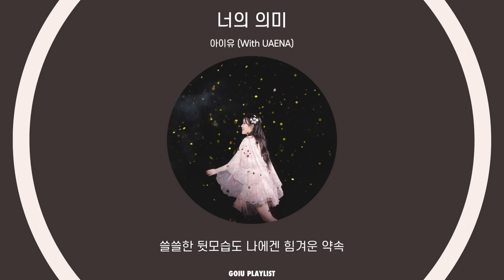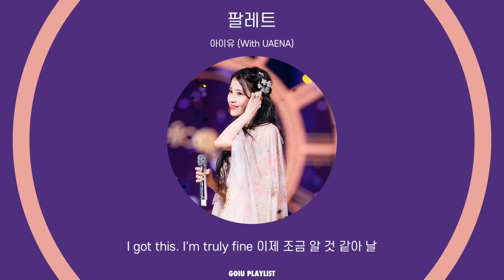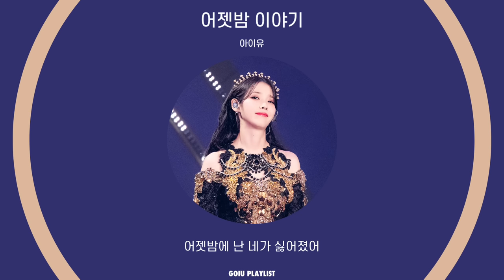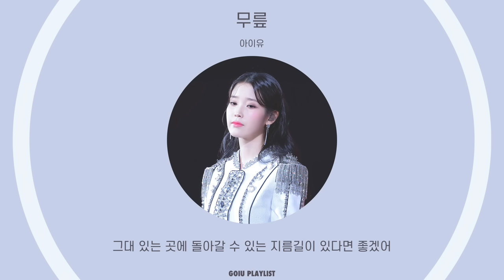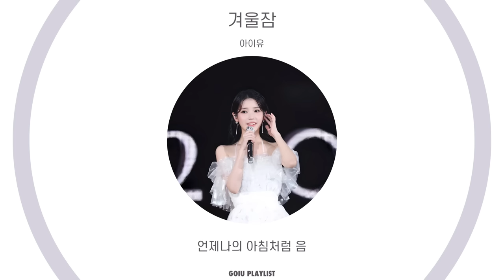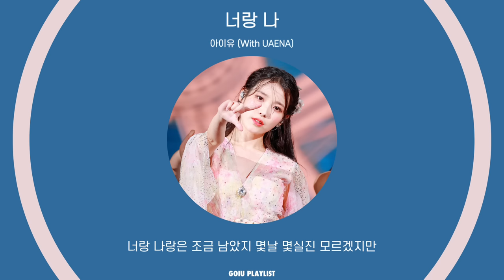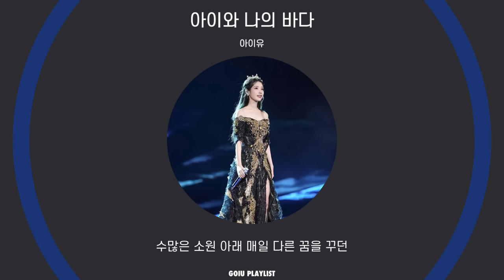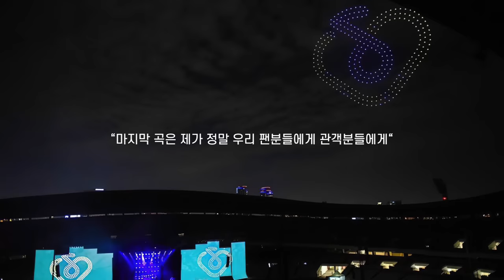[IU PLAYLIST] The Golden Hour 라이브 콘서트 셋리스트 - 다시 한 번 오렌지 태양 아래로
⭐️ 본 채널은 수익창출을 하지 않는 채널입니다.
Non-profitable channel.

⭐️모든 음원의 수익은 제작자에게 지급됩니다.
Profits from music are provided to original producers.

⭐️조회수가 늘어남에 따라 광고가 생길 수 있습니다.
As hits increase, Ads may occur.

⭐️영상과 관련없는 내용, 욕설, 인물 비하 등의 댓글은 작성자의 동의 없이 삭제될 수 있습니다.
Comments such as swear words, unrelated to the video, and belittlement will be deleted without permission.

Copy & reuproading this video X

🔴 본 플레이리스트에 쓰인 음원은 에필로그를 제외하곤, 이지금 공식 유튜브, 유희열의 스케치북 - 아이유 좋은 날 편, 각종 음악 방송 라이브, 공식 음원에 특수 음향 효과를 입힌 노래 모음입니다.

🗒️영상에 쓰인 사진 정보
Original photo link